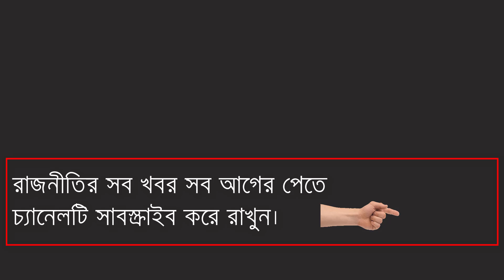এ কি !! ১৪ দলে ছড়িয়েছে পড়েছে ব্যাপক অসন্তোষ !! নেতাদের মধ্যে চলছে ভয়াবহ কোন্দল । bangla viral news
You get the channel bangla viral news all bd news available here. we collect all news form bd news paper.
bangldesh news paper is so usefull for us. Such a day bangla news paper today is greatfull for us. We collect news
form all bangladeshi newspaper. Rather that a bd news paper today. We also collect from online bangladeshi newspaper.
online bangla newspaper is useful for us. We also collect news from daily all bangla news paper. This the so easy for
us that free bangla newspaper online is also grateful. We are thanks to all bangladesh newspapers.